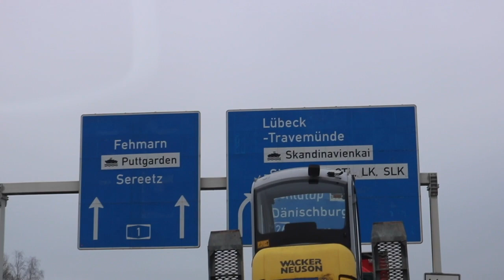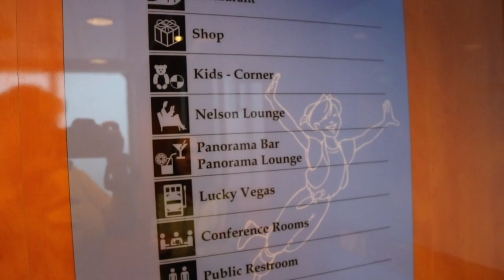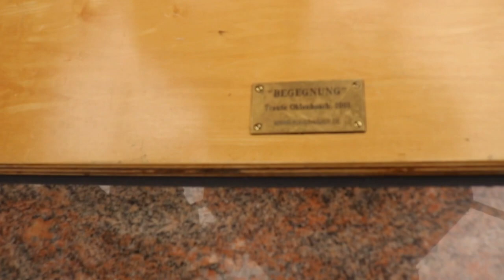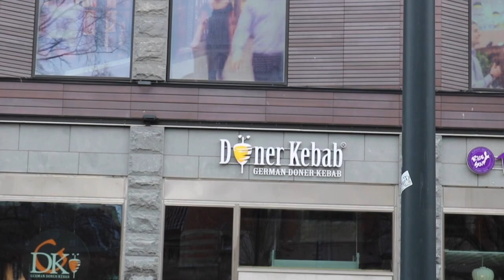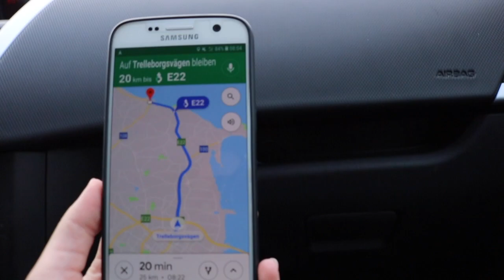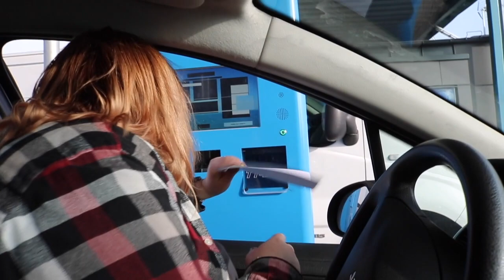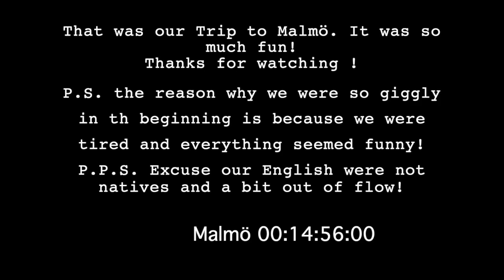"OH WE'RE SO STUPID" Our trip to Sweden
So this is my first Vlog after beging MIA for almost a year. I had so much fun on this trip and with Samira! So I really hope you enjoy it!

Go check us out on Instagram to see other stuff from the trip!

@ nath_tdb
@ samira_yasmin